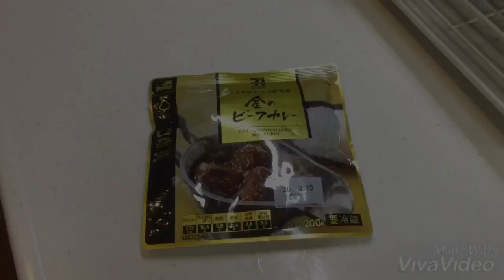セブンイレブンの金のビーフカレーを焼きカレーにしたら美味しかった【レトルトカレーアレンジレシピ】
※ただの手抜き飯ですが美味しさ倍増です。

よく使うアイテム
【トランギアラージメスティン】
【MiliCampメスティン】
【ポケットストーブ 】
【風防 】
【snowpeak包丁まな板 】